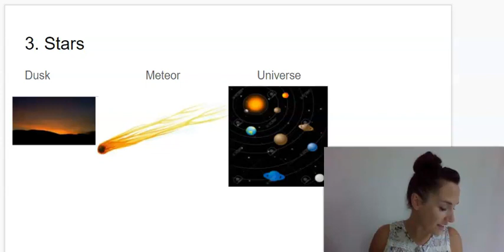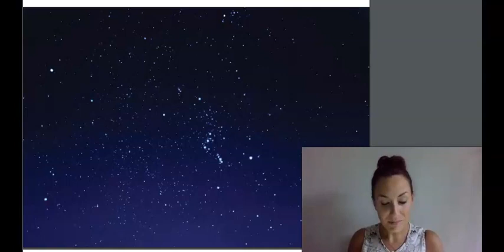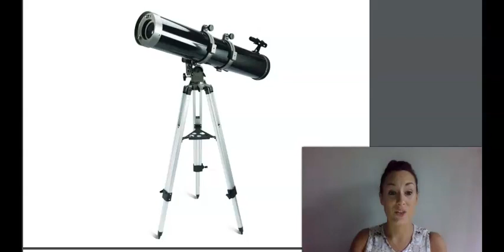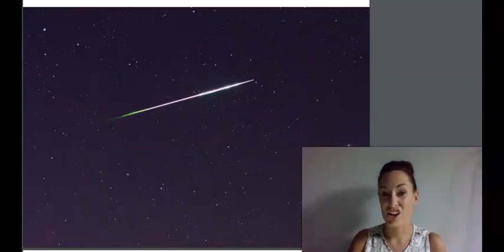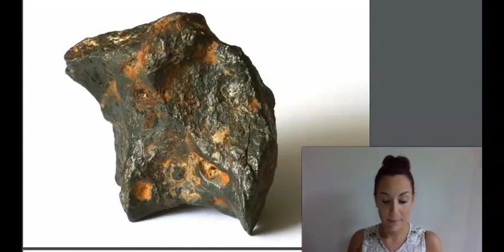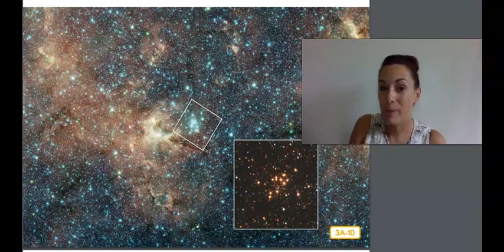1st Grade CKLA Listening & Learning - Unit 6 Lesson 3 Astronomy: Stars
1st Grade CKLA Listening & Learning - Unit 6 Lesson 3 Astronomy: Stars